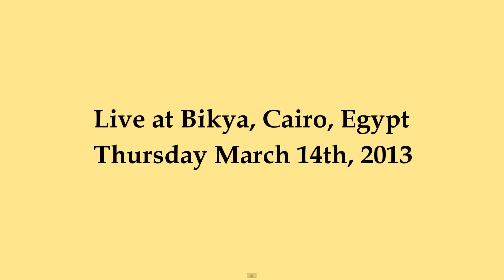Al Hezb El Comedy - Omar 'The White Sudani' Ramzi @ Bikya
Al Hezb El Comedy is the first platform for stand up, musical and sketch comedy in Egypt founded in August 2011. Specialized in and an advocate of developing the stand up comedy  industry in Egypt, we’re constantly pushing for putting on the best events for our community. We develop and work with the best talent in the industry to promote  for building a prominent stand up comedy circuit in Egypt. Al Hezb El Comedy is a multipurpose organization that operates as a platform, troupe , talent booking agency and promoter